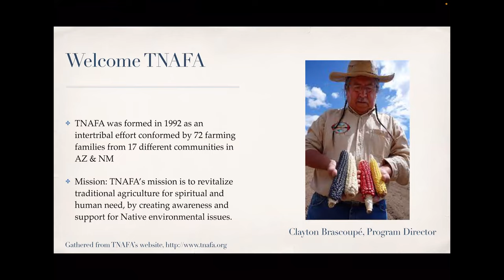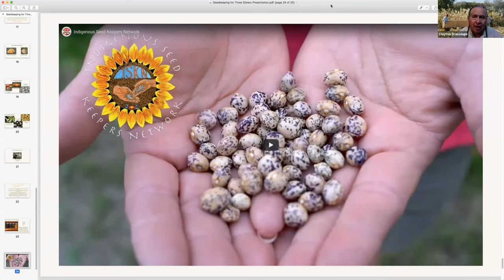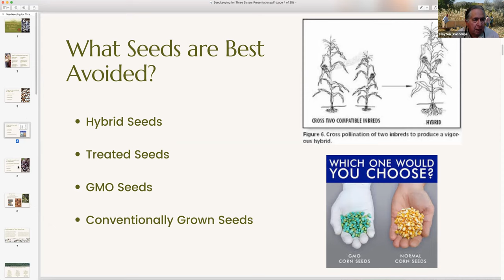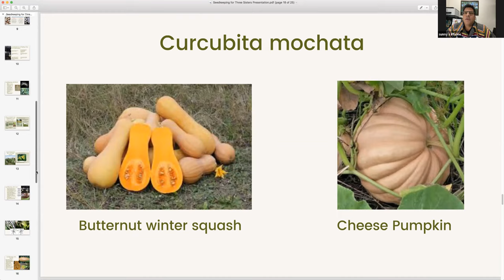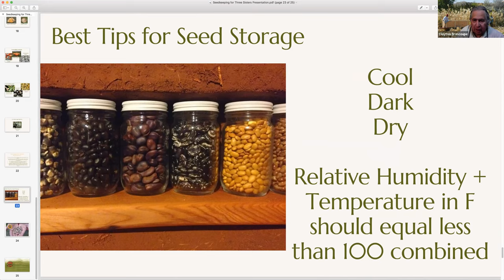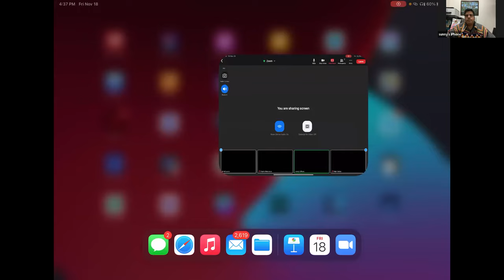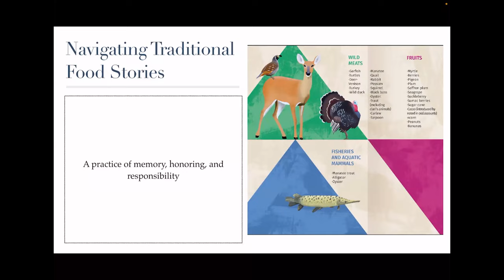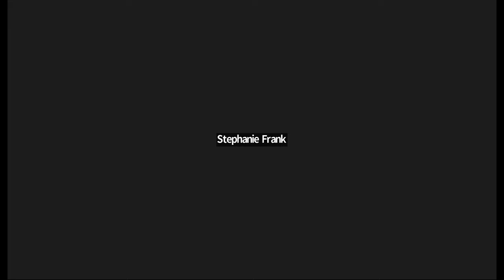Indigenous Seed Keeping Training Session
Recap: Indigenous Seed Keeping Training Session
We are thrilled to share that we had the Traditional Native American Farmers Association (TNAFA) host a training Session with UHP and our partners in November. Part of the directive of the South Broward Community Health Hub collaboration is to provide technical assistance, and learning opportunities, in its efforts to support the sharing of resources for sustainable solutions to food security in our region. We had the privilege of having the class be led by one of the TNAFA founders and Seed Elder, Clayton Brascoupe.
Partners participated and learned about traditional seed keeping, native seeds, cultivation methods, and the importance of seed saving. Available resources were shared to help those participants from the Seminole tribes in Hollywood, as well as all attendees, access traditional methods of processing, cooking, and eating. To learn more and to support their efforts, please visit their website linked above